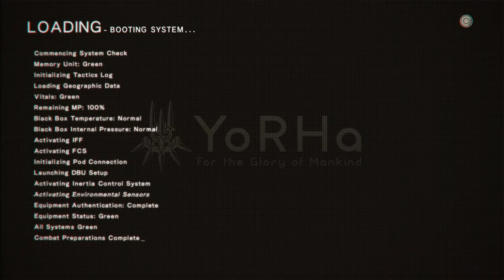The Forest King? | NieR:Automata